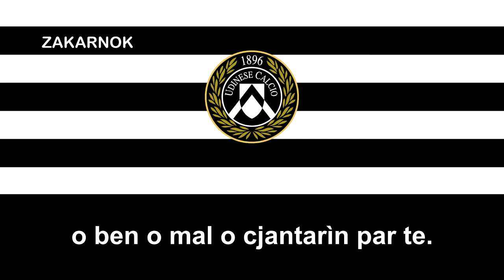Himno antiguo del Udinese Calcio (Antico inno Udinese Calcio)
El Udinese Calcio es un club de fútbol italiano de la ciudad de Údine, en la región de Friul-Venecia Julia (Italia). Fue fundado en 1896, lo que lo convierte en uno de los clubes más antiguos que siguen activos en el país. Juega en la Serie A, la máxima categoría del fútbol nacional.

Sus colores son el blanco y el negro, tomados del escudo municipal; debido a esta combinación de colores, los jugadores se ganaron el apodo de bianconeri y zebrette.

A nivel nacional, los mejores resultados deportivos fueron la final de la Coppa Italia de 1922 (perdió 0-1 contra el Vado) y el segundo puesto en el campeonato de la Serie A de 1954-55, además de ganar tres campeonatos de Segunda División y de la Serie B, y una Coppa Italia Semiprofesional.

En el ámbito internacional, además de ganar una Copa Anglo-Italiana en 1978 y una Copa Mitropa en 1980, el club cuenta con varias participaciones en competiciones de la UEFA, entre las que destacan la llegada a cuartos de final de la Copa de la UEFA en 2009 y la conquista de la Copa Intertoto en 2000.

El Udinese es miembro asociado de la Asociación de Clubes Europeos (ECA) y posee la 14.ª mejor tradición deportiva según los parámetros de la FIGC.